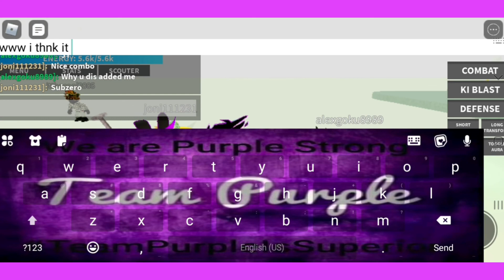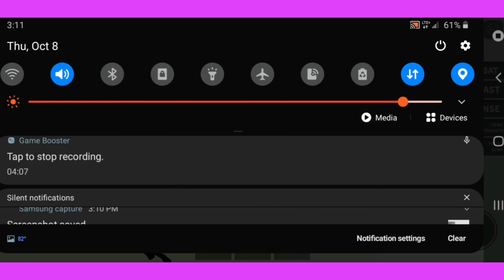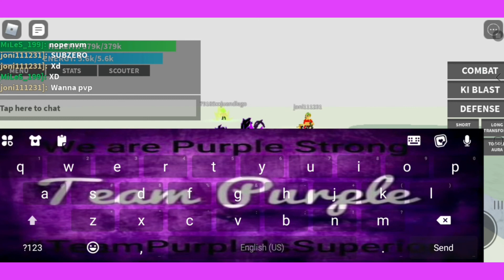Flinging someone without using any moves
So i decided ro chase another max and fling them without using any type of moves. it was hilarious 🤣🤣🤣🤣.